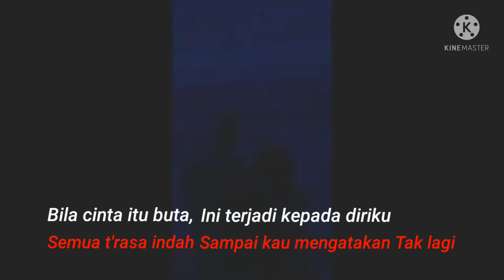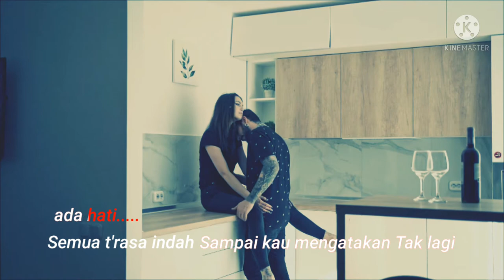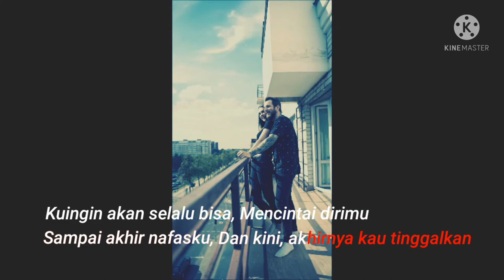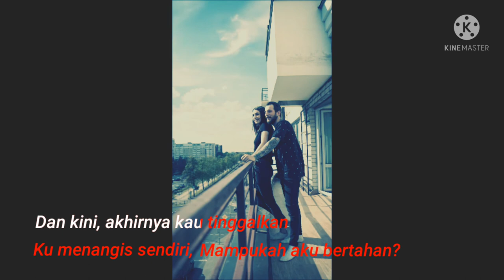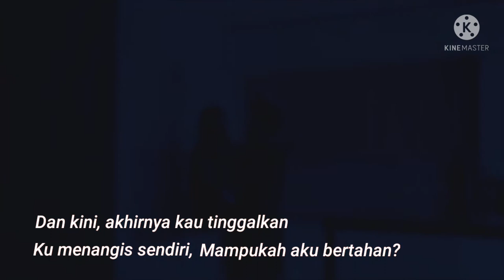Ruang Karaoke - Tak Lagi Cinta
Lirik
Bila cinta itu buta
Ini terjadi kepada diriku
Semua t'rasa indah
Sampai kau mengatakan
Tak lagi ada hati
Kuingin akan selalu bisa
Mencintai dirimu sampai akhir nafasku
Dan kini, akhirnya kau tinggalkan
Ku menangis sendiri
Mampukah aku bertahan?
Katakanlah dengan cinta
Bagaimana lagi membuatmu bahagia?
Jangan hanya diam
Membisu dan berpaling dariku
Membuatku hancur
Ku menangis sendiri
Mampukah aku bertahan?
Mengapa kau beriku harapan?
Mengapa kau pernah katakan cinta?
Kumenangis sendiri
Mampukahku bertahan?
Mencitani dirimu sampai akhir nafasku
Ku menangis sendiri
Mampukah aku bertahan?
Dirimu tak lagi cinta